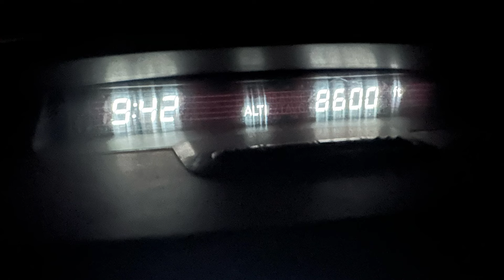Back In The Canyon For A Great Day Of Spring Fishing#colorado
I had a great day fishing in Eleven Mile Canyon in Lake George , Colorado for rainbow , brown and cut bows.